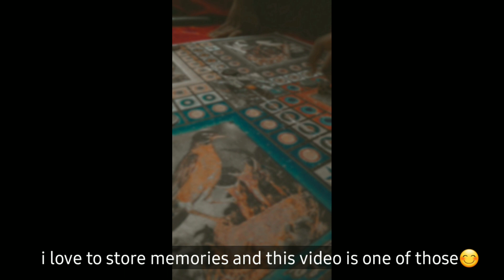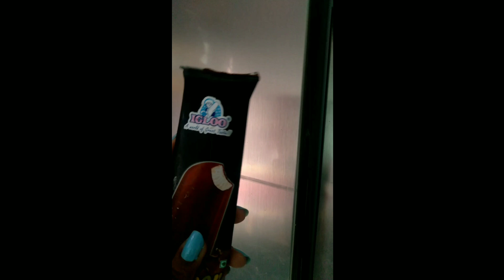Page-6|weekend|vlog-7|Bangladesh 1st voice over + subtitle😅🤭 @ShantonasPaper ❤️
hello everyone.I hope you are doing well.iam shantona,this is my another weekend vlog and my 1st voice over video..i know i did some mistakes as i was too nervous but iam gonna try my best in my next videos😌.so please  support me and my channel❤️

music credit🎶-life goes on lofi version | bts chill hip hop remix 방탄소년단 - 라이프 고즈 온 'Life Goes On' | 로파이 힙합 커버 / 로우파이 버전 라이프고즈온 방탄 lifegoeson bts life goes on lofi bts lo fi remix 방탄소년단 다이너마이트 로파이 방탄소년단 로우파이 힙합